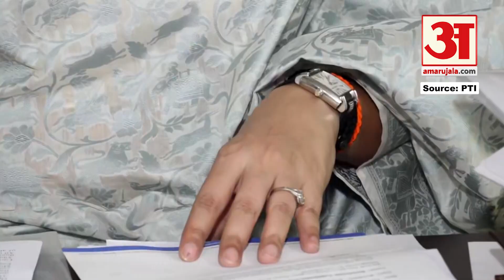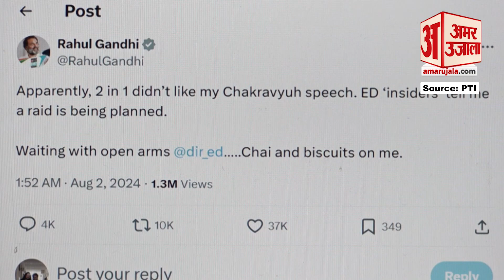Rahul Gandhi's Statement on ED : राहुल गांधी के ईडी वाले दावे पर भिड़े BJP और Congress के दिग्गज